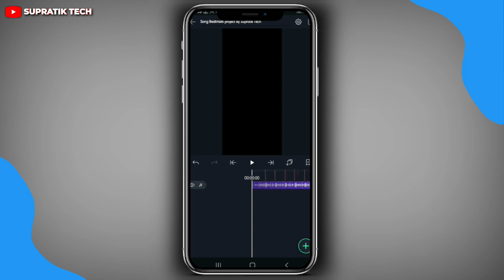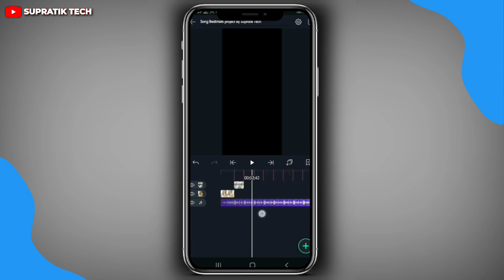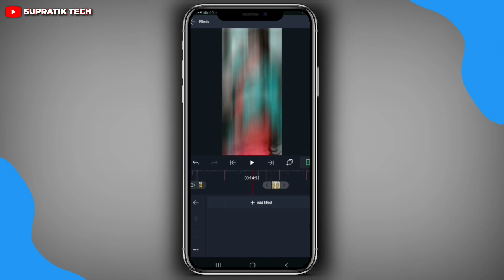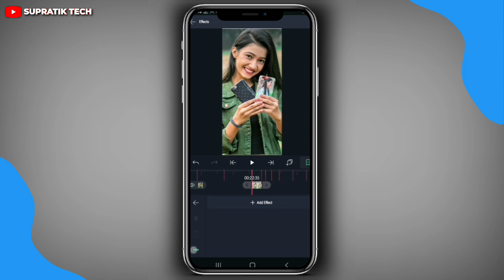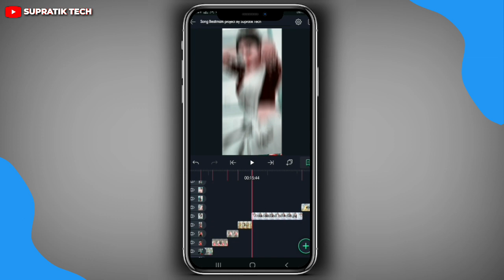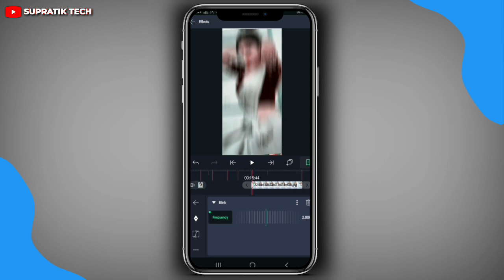Main hoon Ek bansuri hindi dj status |Alight Motion Video Editing 2021| Shake Effect |4k hd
Hi

⬇️Music+ Photo Link Telegram pe Hai

Main hoon Ek bansuri old hindi dj status |Alight Motion video Editing 2021 | Shake Effect Reels trending
Main hoon Ek bansuri Beat sync status editing alight motion Hindi dj
Main hoon Ek bansuri full screen status editing 4k Status video Main hoon Ek bansuri Beatsync status editing Shake effect preset Alight motion edits Full hd status
Alight motion app editing Main hoon Ek bansuri dj status
trending crush krithi shetty status
BeatSync status editing krithi shetty special status
new trend krithi shetty status
new trend
BeatSync shake effect video editing

SupratikTech
From:-(West Bangla)Puruliya